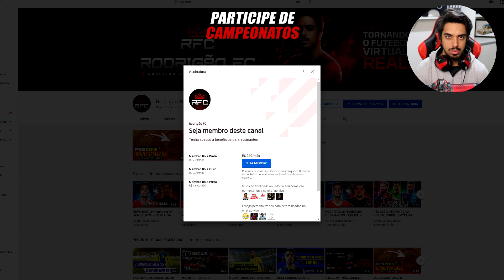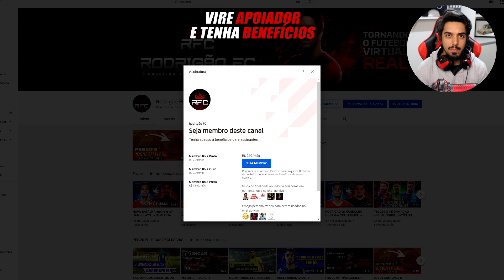VEJA! COMANDO MUITO USADO POR PRO PLAYERS NO PES 2020, APRENDA A USAR!!!!